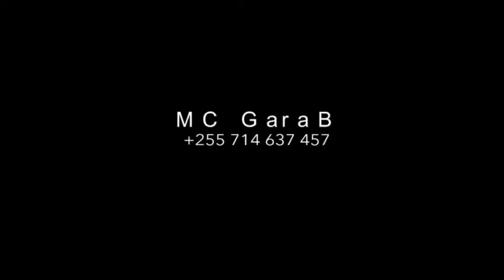Whitney Houston: All The Man I Need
Great Singing Diva Whitney Houston: All The Man I Need one of the greatest love songs directed to a man